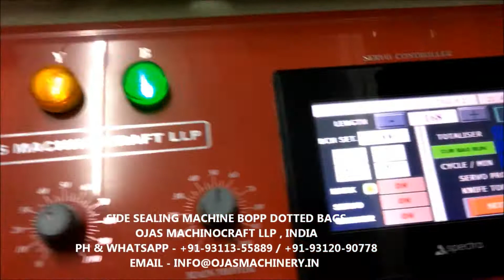Side Seal Machine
This Is Side Seal Bag Making Machine suits for BOPP , LDPE , CPP  , PP material .
This machine is Side Seal type for high out put and good production speed up to 200 Strokes / Minute with servo driven and photocell , Flap , Seal King Tape , Hole Punch option.
Ojas machinocraft LLP, INDIA
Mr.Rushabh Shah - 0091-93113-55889